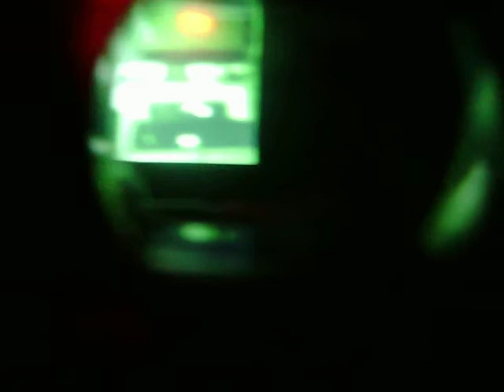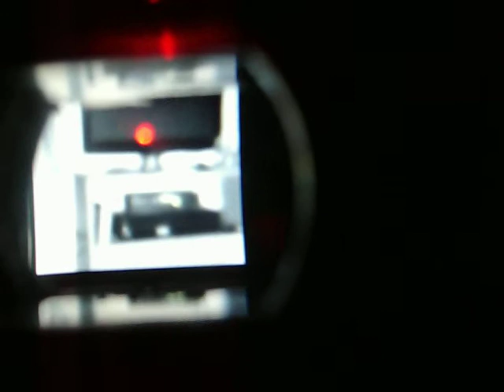Modern Warfare 2 NVG View (Take 2)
So, last night when waiting for 'Who's Line Is It Anyway?' to come on, I decided to mess around with the Prestiege Edition Modern Warfare 2 NVGs.
The quality is much better for this one, as I've sort of figured out how to get the best view through the goggles while holding the goggles (in this one, I'm mostly keeping the goggles on my lap) and the camera at the same time. Also, I have a better idea what to show.